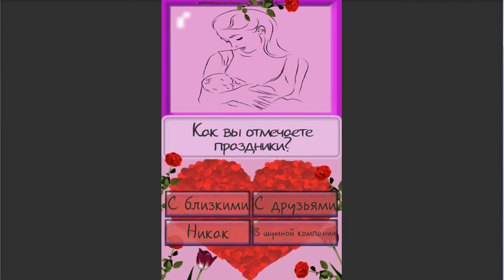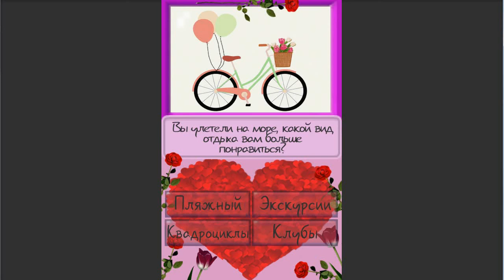Тест: твое, свадебное платье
Тест определит, какое свадебное платье тебе суждено надеть.

Каждая девушка хоть раз задумывалась о будущем замужестве, когда она встретит своего принца и станет невестой, рано или поздно дело дойдет до свадьбы, и тогда встанет вопрос, какое свадебное платье ей подойдет больше всего?
Наш опрос-тест с элементами викторины даст подсказку, какое свадебное платье больше подойдет по характеру будущей жене.

Преимущества:
Красивая музыка;
Красочный яркий тест;
Романтические картинки.